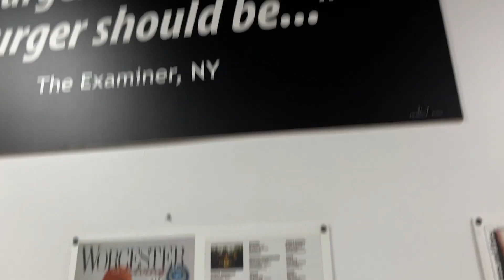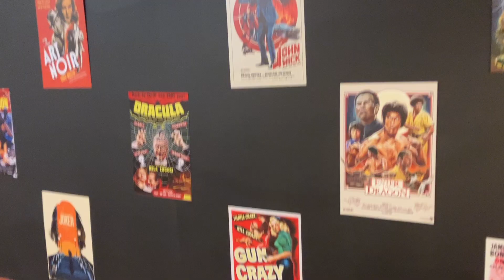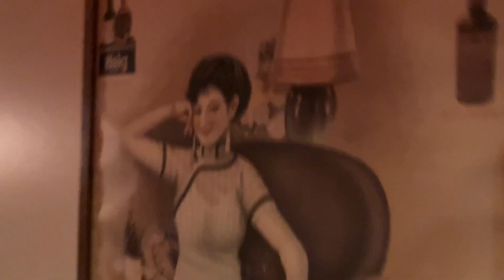Restaurants in New York Ep.9 - Five Guys, Joypot, Cafe China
Music Copyright